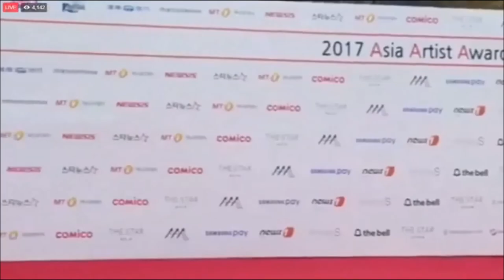171115 SEVENTEEN RED CARPET AT ASIA ARTIST AWARDS